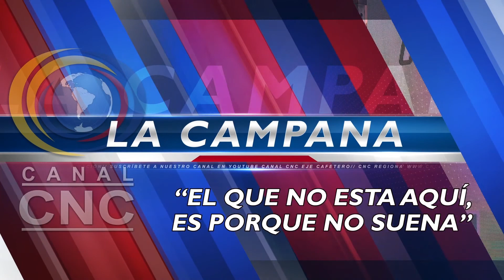TITULARES CNC NOTICIAS VIERNES 12 DE ENERO.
*Químico peligroso.
*Vivienda con bazuco.
*Le echaron mano en la ferrocarril.
*Estaba fuera de control.
*Crimen pasional.
*En el pago de cesantías.
*Viajar con precaución.
*De luto el deporte pereirano.